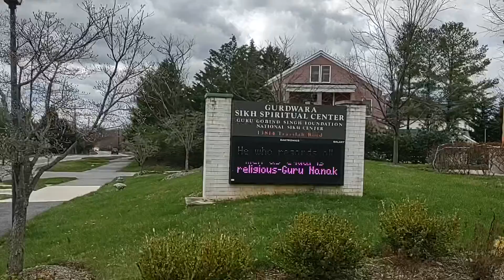Went to Guruwara🙏🙏